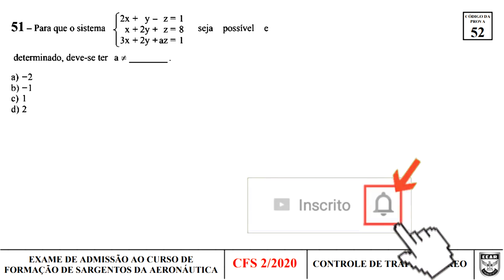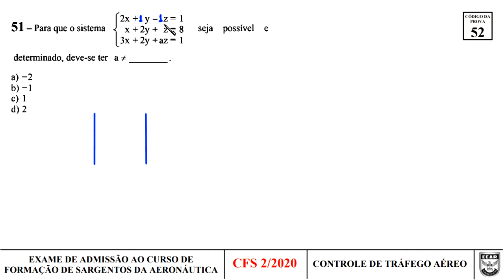SISTEMA LINEAR - EEAR - CFS 2020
EEAR

51 - Para que o sistema

2x+y-z=1
x+2y+z=8
3x+2y+az

seja possível e determinado, deve-se ter a diferente de

a) -2
b) -1
c) 1
d) 2

GABARITO: B

50 - Se Q(x) = ax²+bx+c é o quociente da divisão de

a) 6
b) 7
c) 8
d) 9

49 – Se sen(x) + cos(x) =7/13 e se tg(x) = -5/12, então, no ciclo

a) 1º
b) 2º
c) 3º
d) 4º

PROVA: file:///C:/Users/democ/OneDrive/V%C3%8DDEOS%20DO%20CANAL/democlisrocha/EEAR%202020/gab_of_cfs_bct_cod_52.pdf